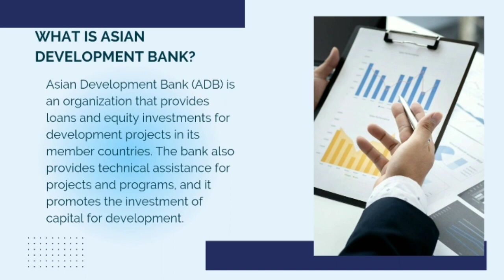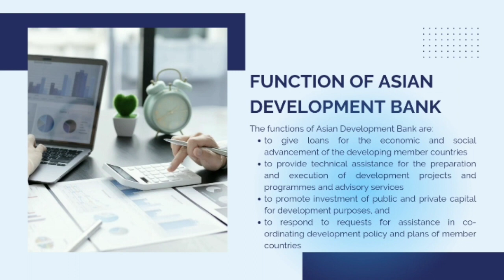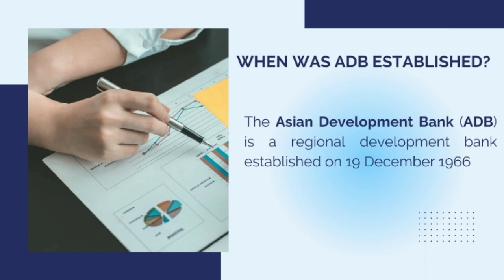ASIAN DEVELOPMENT BANK (ADB)